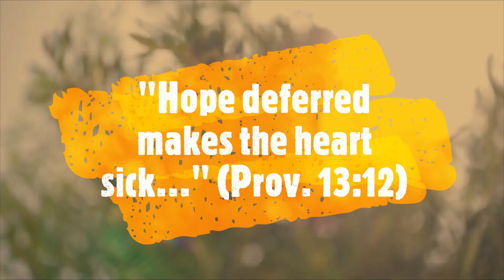Resurrection Hope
To God be the glory: resurrection hope!

Lambseekers.com